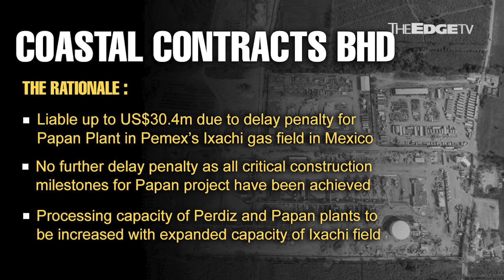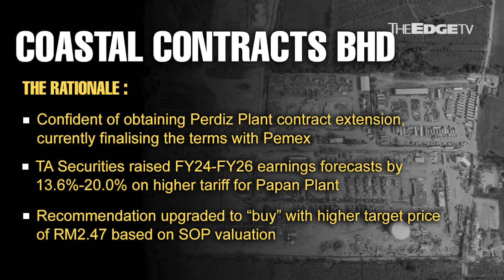MORNING CALL: 13/9/23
TA Securities upgraded Coastal Contracts to “buy” with a higher target price of RM2.47 per share. Here’s why.